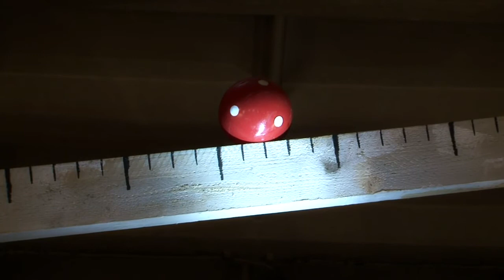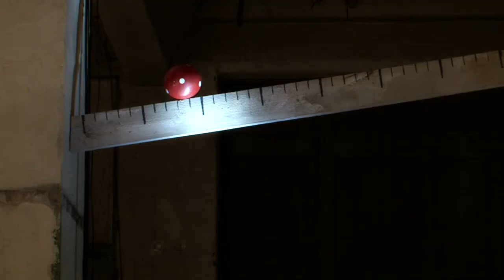Ulysses' Living Room - trailer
Short promotional video from Ulysses' Living Room.
Ulysses' Living Room by Artus - Gábor Goda Company premiered on 20 April 2011 at Artus Studio, Budapest.